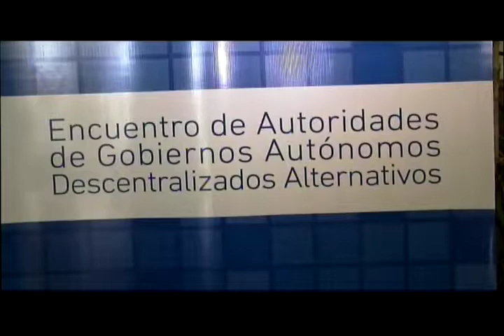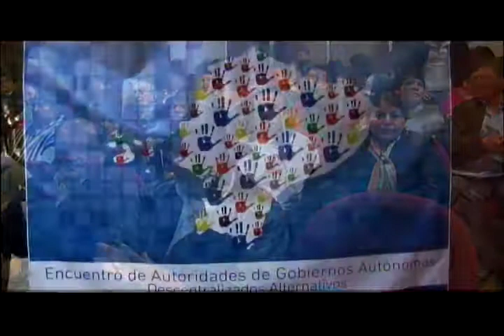ENCUENTRO DE AUTORIDADES DE GOBIERNO AUTONOMOS DESCENTRALIZADOS ALTERNATIVOS.m4v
En la mañana de hoy se realizo el Encuentro de Autoridades de Gobiernos Autónomos Descentralizados Alternativos, van a conformar un red y buscar propuestas a nivel nacional como debe manejarse el estado central y como debe manejarse la política nacional